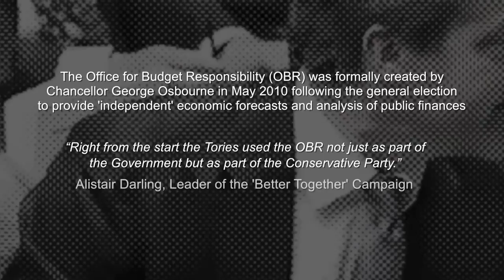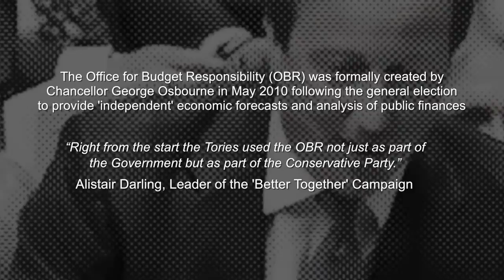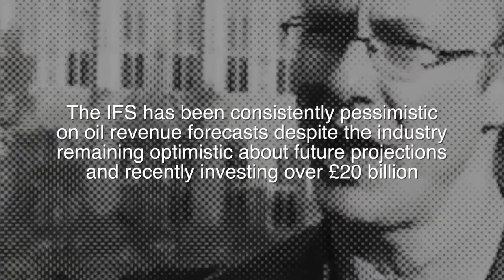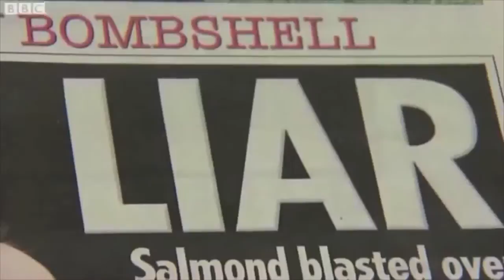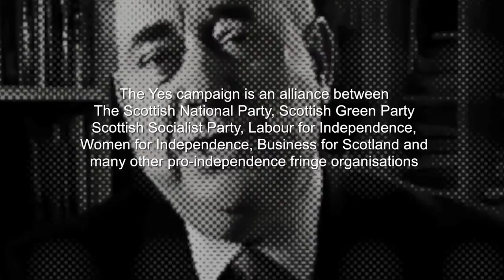The Bigger The Lie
An exclusive look into mainstream media bias and the techniques they use to influence the independence debate.

'The Bigger The Lie’ focuses on the significant research of Professor John Robertson into media bias during the Scottish Independence Referendum. The film covers Professor Robertson’s meticulous approach to the research and the subsequent suppression by the mainstream media of his findings. Overall, the findings did uncover general evidence of bias and particularly repetition of 'bad news'. The techniques used such as sequencing of stories, reliance on sources such as the Treasury, OBR and IFS, demonisation of First Minister Alex Salmond and use of 'experts' were all more telling. This film might just change the way you look at the BBC’s coverage of Scotland’s most important political event.

Unusual staffing arrangements for coverage of the referendum that included making 35 regular members of staff redundant.